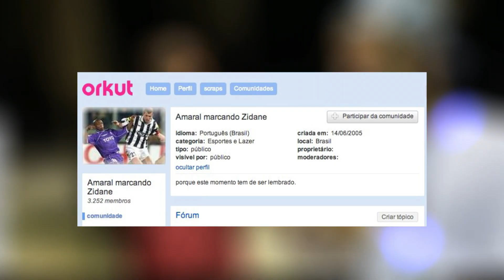JÁ FIZ AMOR NO CAIXÃO - AMARAL NO 100 PERGUNTAS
Sexo no caixão? Prefiro o Palmeiras? Qual famosa já pegou? Já brigou no vestiário?
Só vem que esse 100 perguntas está lindo!
Aproveitei e deixa aqui seu like e comentário.